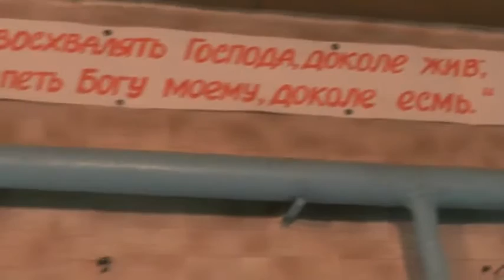Занятия. 01.03.2015. 2Кор.3:16-4:3. Открытость служения в деле.